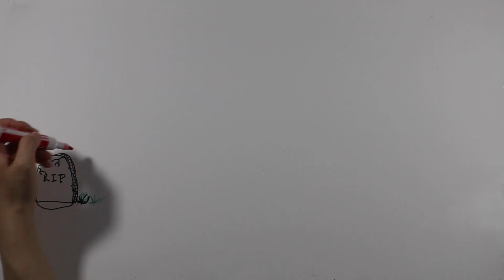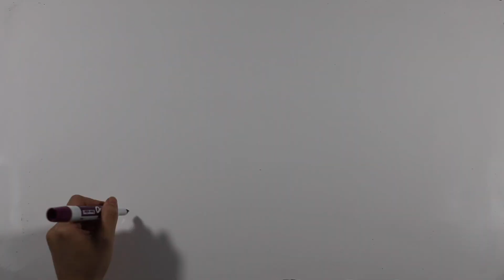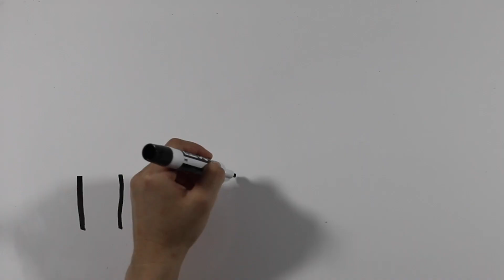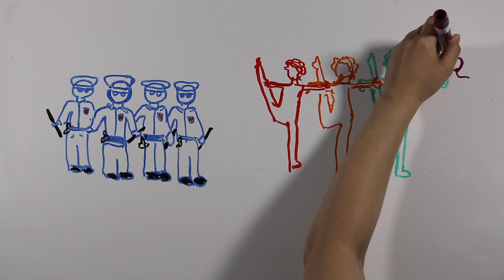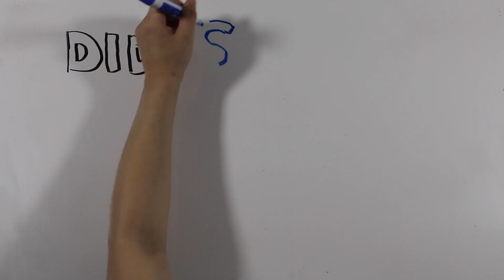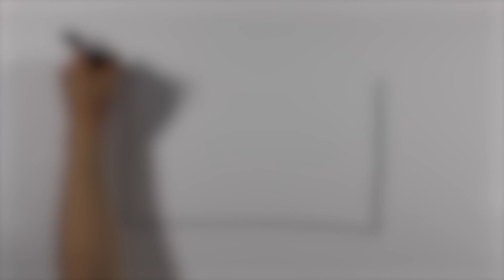What Happened at Stonewall?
In celebration of LGBT+ History month, we’re trying our best to answer a few questions about what happened at the 1969 Stonewall Riots.

00:00 Intro
00:22 Were people killed?
02:28 Who threw the first brick?
04:08 Did Stonewall start the Gay Rights Movement?
04:41 Did Judy Garland’s death spark the Stonewall Rebellion?
05:30 Outro

Bibliography:

Grudo, Gideon. “The Stonewall Riots: What Really Happened, What Didn’t, and What Became Myth.” Daily Beast, 20 November 2019. Web.

History. “How the Stonewall Riots Sparked a Movement | History.” YouTube. The History Channel, 1 June 2018. Web.

The New York Times. “The Stonewall You Know Is a Myth. And That’s O.K. | NYT Celebrating Pride.” YouTube. The New York Times, 31 May 2019. Web.

PBS. “Why Did the Mafia Own the Bar?” American Experience. WGBH Educational Foundation. Web.

Proctor, Josh. “50 Years Later: What Christians Should Know About the Stonewall Riots.” Lead Them Home, 28 June 2019.

Ruddy, John D. "The Stonewall Riots in 10 Minutes - Manny Man Does History." YouTube. 26 June 2020.